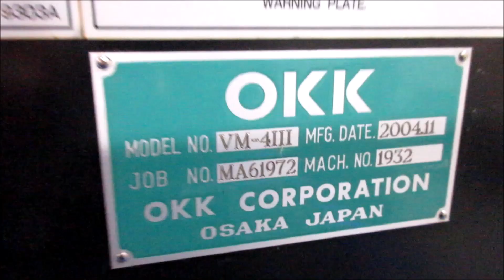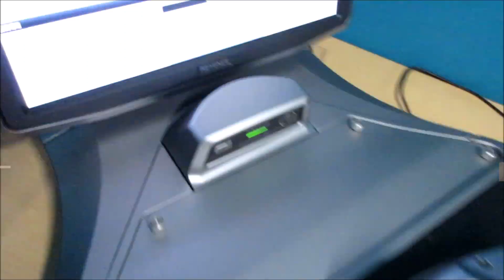OKK VM4Ⅲ(MA61972) / ワーク精度検査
こちらの機械は真円度においてメーカー設定の許容値内に収まっており、さらに高精度な実測値にも届いている機械です。測定結果→1:04

リモート(遠隔)実機確認サービス開始！
様々な理由で東大阪当社マシンセンターにご来庫できない方でも機械の下見が可能です！！
下記商品ページから申し込み可能！

※この動画は精度を保証するものではありません。
　購入検討の際、参考にしていただければと思います。